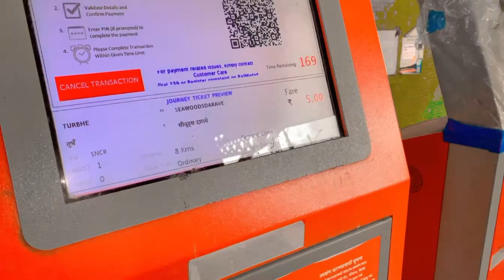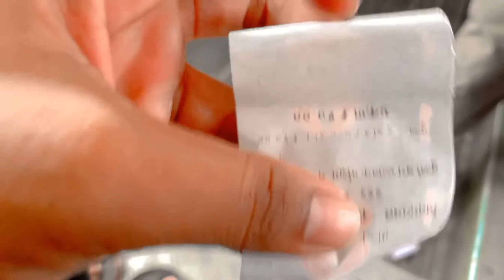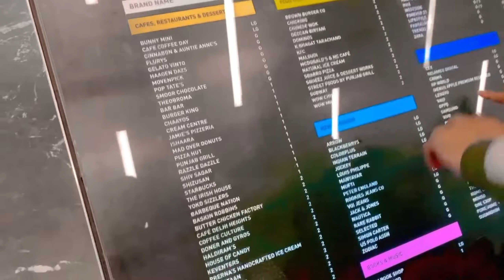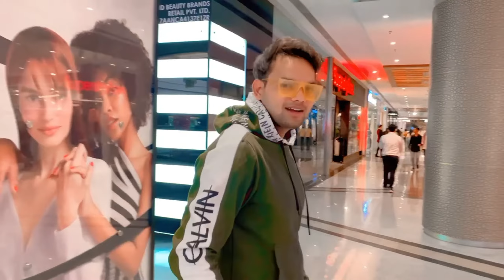India Largest mall | Mumbai world largest mall | मुंबई का सबसे बडा माल